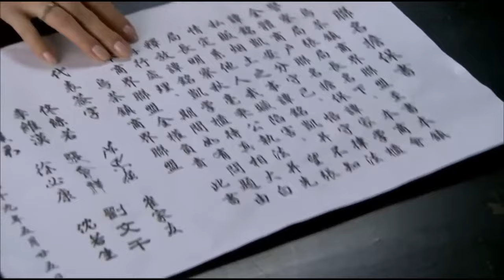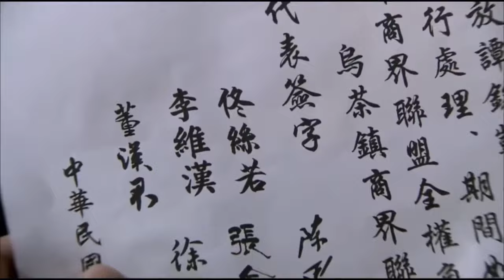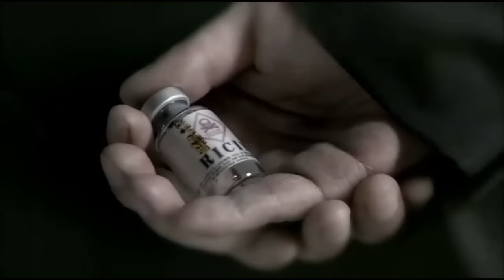【ENG SUB】Rebirth from the thorns EP34 | Farm girl marries into famous family | Yang Mi/ Gong Jun